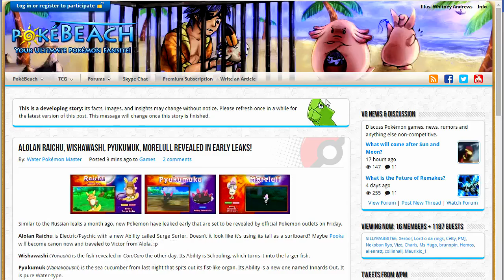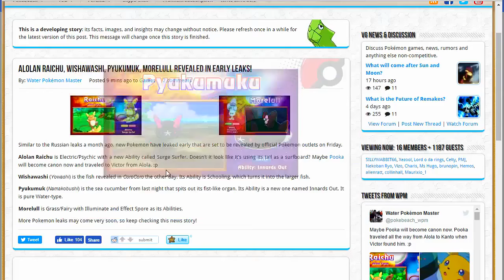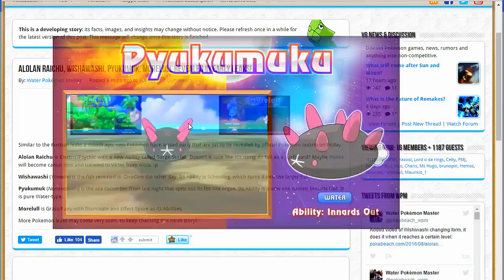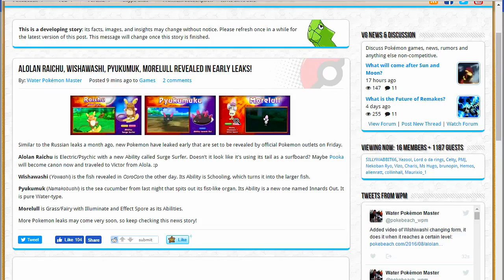ALOLAN RAICHU CONFIRMED! Pyukumuku, Wishawashi, Morelull Typings + Abilities! - Pokemon Sun & Moon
►ALOLAN RAICHU CONFIRMED FOR SUN AND MOON?! We get some new leaks regarding Alolan Raichu, Pyukumuku, Wishawashi, Morelull Typings + Abilities!

"Yowashi is said to be called Wishiwashi with the ability Schooling which changes its form from Solo Form to School Form once it reaches a certain level, and Namakobushi is called Pyukumuku with the ability Innards out. There's also a new Pokémon called Morelull, a Grass/Fairy with Illuminate & Effect Spore and most importantly, Alola Form Raichu which is Electric/Psychic with the new Ability Surge Surfer"

"Although the official new trailers are expected tomorrow, someone it seems has gotten their hands on an early version of the video and leaked some of its contents. The English name for Namakobushi is Pyukumuku and another new Pokémon, Morelull, has also been shown. Alolan Raichu has also been revealed which brings up an important question: what exactly will Alolan Pikachu look like?! Although not featured in the image, the fish Pokémon revealed in CoroCoro will be named Wishawashi with the ability Schooling." - Pokejungle

A SANDCASTLE WTF?! ALOLAN MAROWAK & ALOLAN MEOWTH, 4 NEW POKEMON IN POKEMON SUN & MOON!, & EVIL TEAM

This video is owned by HydrosPlays, unless images/music specified in above description.